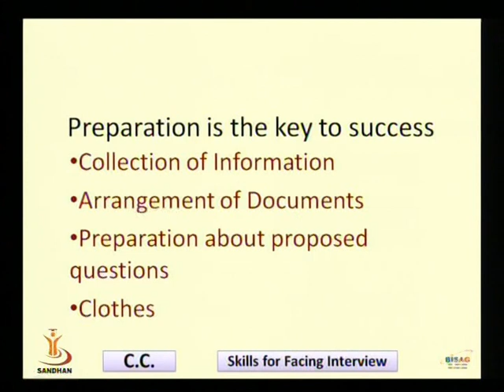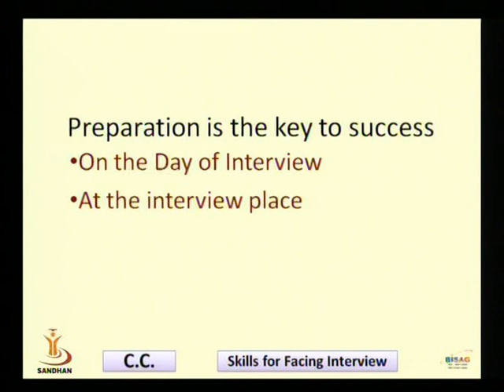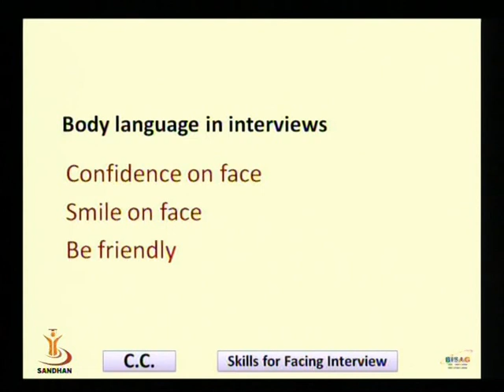SKILL FOR FACING INTERVIEW 03